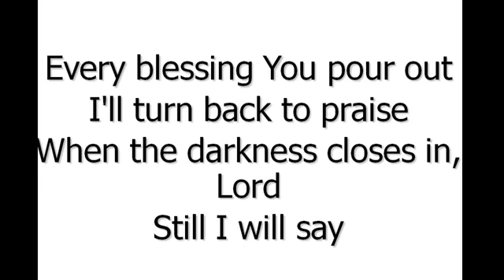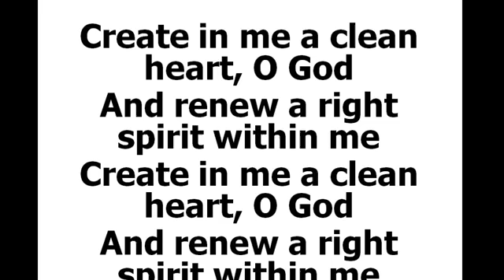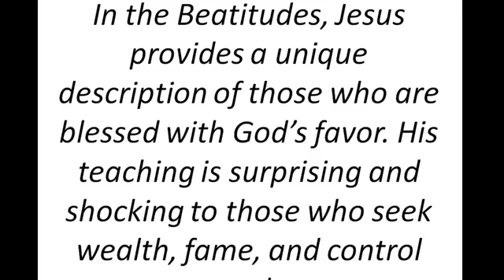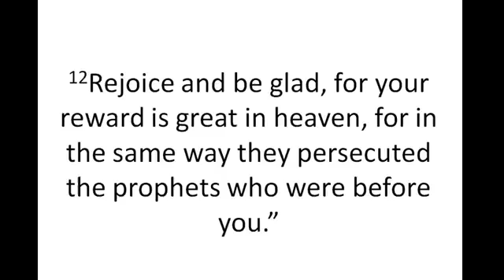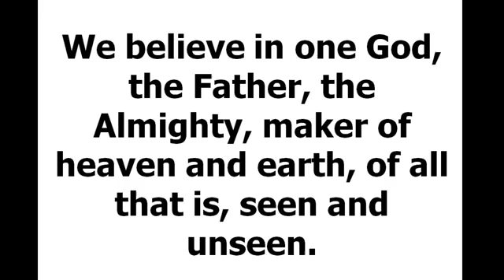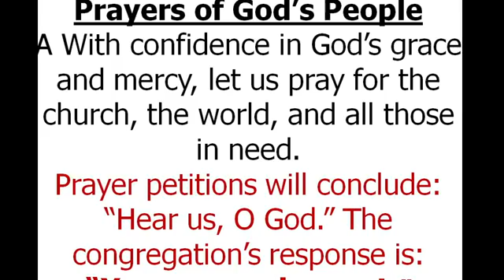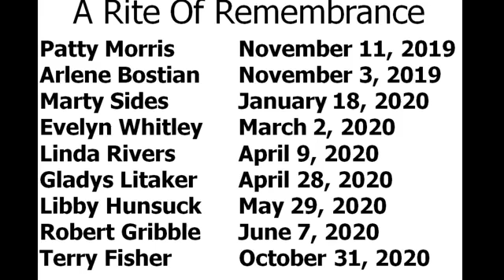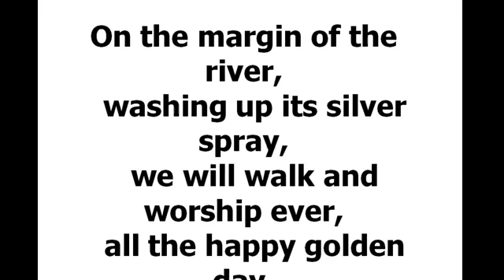Kimball Lutheran Church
Welcome to our service, All Saints Day!